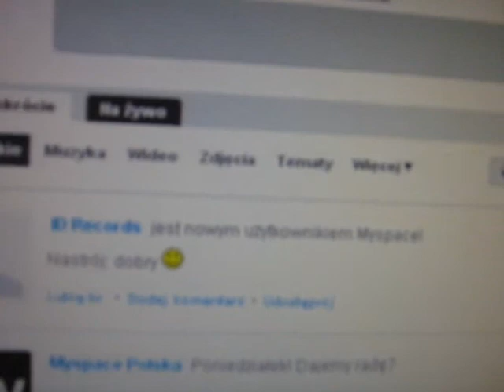Trailer-zaopwiedz konta ID Records 2011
Obecnie pracuję nad moim nowym bitem "From NY to E-g" .  To jest tylko trailer konta. Mój nowy track pojawi się w krótce na tym kanale. ;D